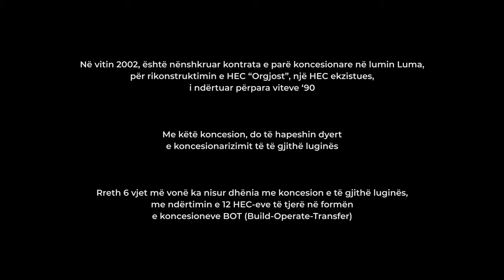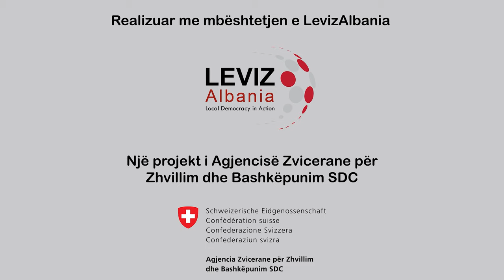BARRIERAT NE KOMUNITET - Gurgllon prroi n'malore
Gurgllon prroi n'malore

Dokumentari i katert është zhvilluar nga Qendra Shqiptare për Gazetari Cilësore me suportin e paraqitjes vizuale nga MBN Pictures, në kuadër të iniciativës “Barrierat në Komunitet: Efektet e ndërtimit të grupimeve të hidrocentraleve në statusin socio-ekonomik të popullsisë lokale”, me mbështetjen e LevizAlbania, iniciativë e cila ka si qëllim të saj kryesor ndërgjegjësimin e publikut mbi efektin e ndërtimit të parregulluar të grupeve të hidrocentraleve në basene lumore të ndryshme, në cilësinë e jetës së popullatës lokale, si dhe aktivizimi i kësaj të fundit në vendimmarrjen për çështje të një rëndësie të veçantë.

Regjisor: Matias NDINI

Producent: Vinsent SELAMAJ
Drejtor Fotografie: Dean TAFAJ

Video Editor: Arbër SHKRETA

Audio production: Armand RULA

Graphic Designer: Kristian KAÇORRI

Drejtues Projekti: Roden HOXHA
Koordinator Projekti: Denis TAHIRI

Ekspert Mjedisor: Olsi NIKA

Gazetar: Klevis PALOKA

Biolog / Ekspert mjedisor :
 Arben Palushi

Banorë Lokal:

Shkëlzen Islamaj

Bilbil Myftari

Rustem Ahmetaj
Jakup Allaraj

Kjo nismë është e mbështetur nga @LevizAlbania një projekt i Agjencisë Zvicerane për Zhvillim dhe Bashkëpunim SDC